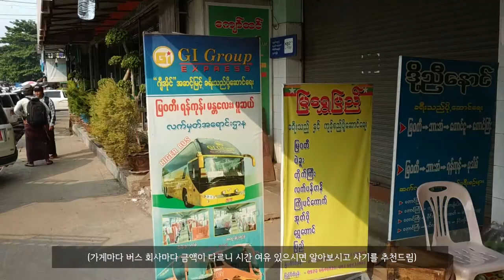[세계여행] 동남아의 마지막 진주 미얀마 히치하이킹 여행 1편 (Travel in Myanmar) - 국경환전부터 미얀마에 대한 모든 것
음악을 통한 여행 영상과 최근 국내에서의 영상만을 만들어 올리다
이번에는 여행 마지막 즈음에 여행 영상을 찍어봐야 겠다고해서
시작했던 영상들을 정리해서 업로드 할려고 합니다.

이번 영상은 미얀마 국경에서 파아욱 명상센터로 히치하이킹을 통해 가는 영상입니다.
수개월이 지난 지금 영상을 다시 보니 다소 민망하기도 하지만
새록새록 추억들이 되살아 나고 여행 욕구가 다시 올라갑니다.

무튼, 그럼 황금의 나라이자 동남아의 마지막 진주 미얀마로 가보시죠!
(촬영 일자 2019년 1월 12일)